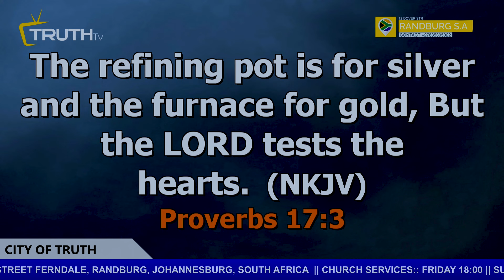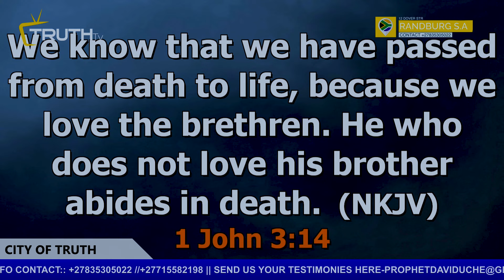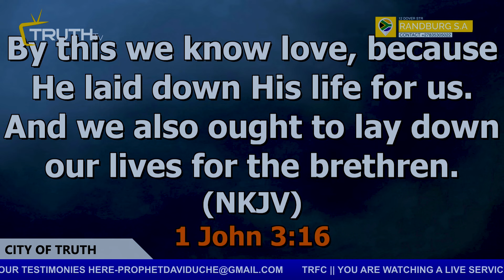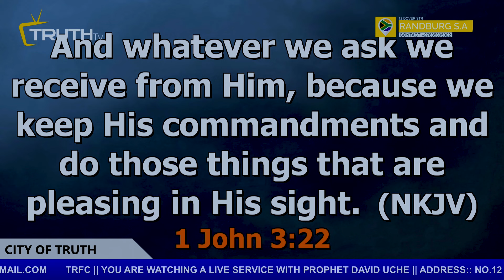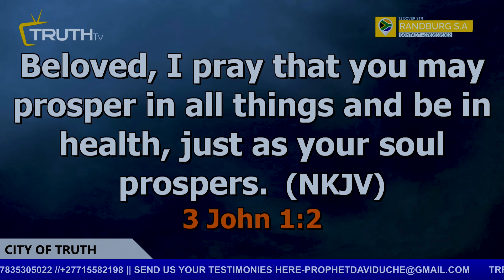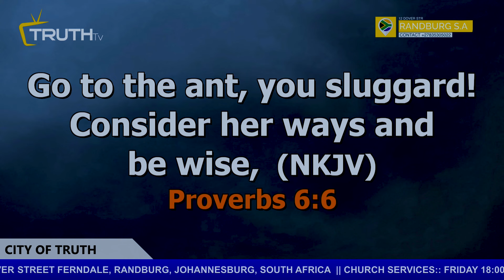THE CONSEQUENCES OF HATRED 2 || PROPHET DAVID UCHE || TRUTH TV